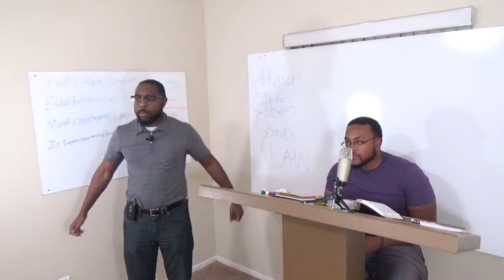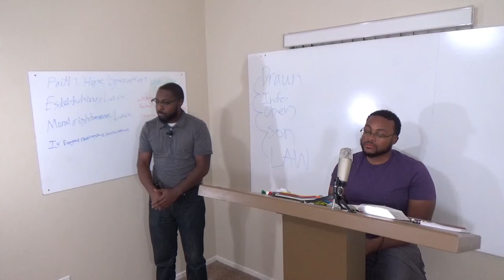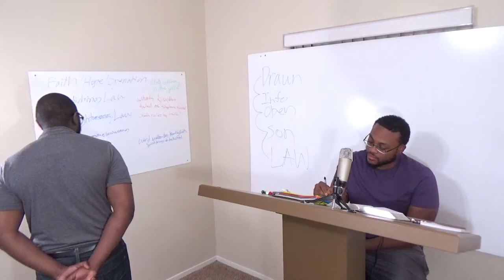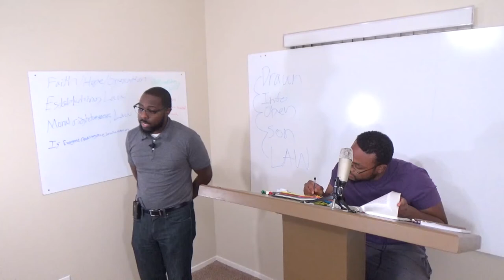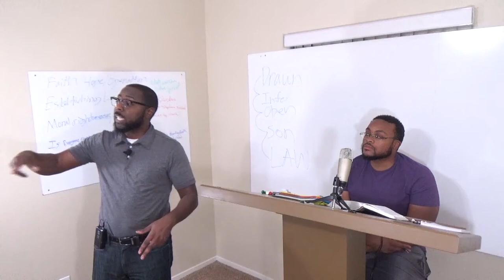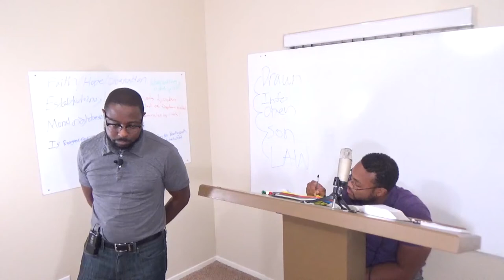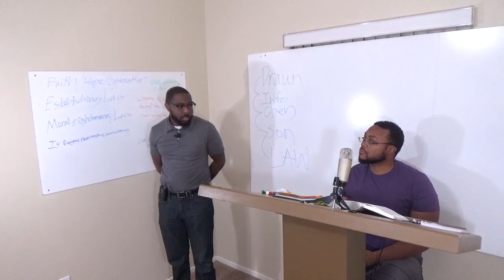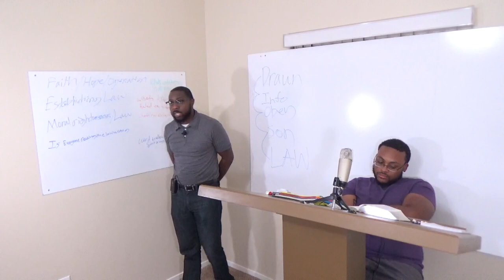Let Him Go And Return Unto His House, Lest He Die In The Battle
The reading for this Sabbath: John 6:43-45 // Luke 14:25-33 // Jeremiah 12:1-5 // Deuteronomy 20:1-8 // Luke 14:16-24 // Deuteronomy 20:8-21:8 // Luke 23:1-12 // Matthew 27:19-25 // John 19:9-11 // Deuteronomy 21:8-23 // Luke 7:33-34